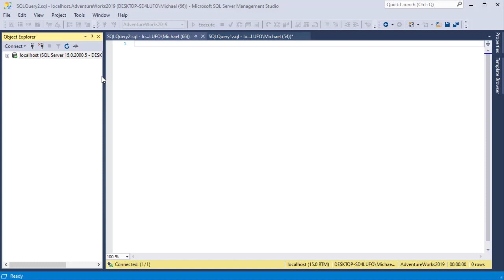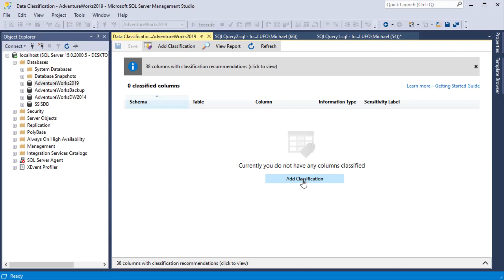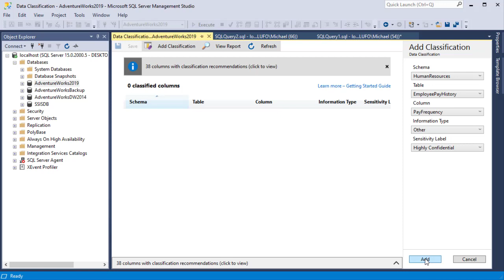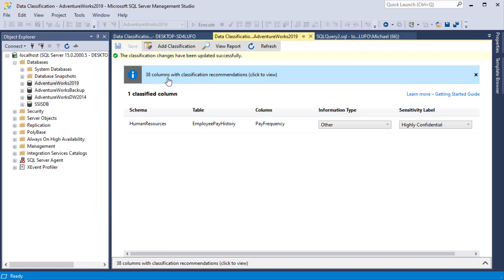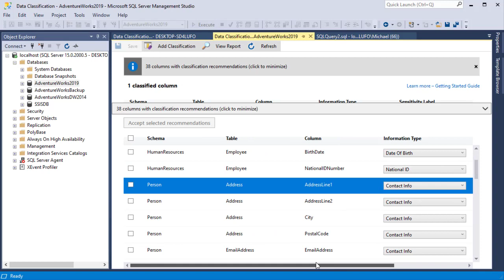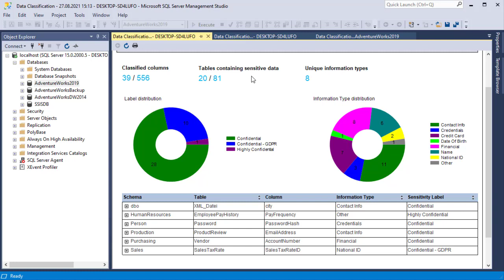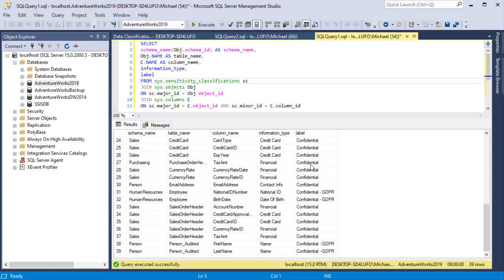Daten klassifizieren // SQL Server // Business Intelligence in der Praxis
Die Datenklassifizierung ermöglicht das Auffinden, Klassifizieren, Kennzeichnen und Schützen von sensiblen Daten in Datenbanken. Beispiele für sensible Daten sind Geschäfts-, Finanz-, Gesundheits- und persönlich identifizierbare Daten.

Das Klassifizierungstool vom SQL Server verwendet eine Klassifizierungs-Engine, die eine SQL Datenbank nach Spalten mit sensiblen Daten durchsucht und eine Liste der empfohlenen Spaltenklassifizierungen bereitstellt. Die  können einfach überprüft werden und die entsprechenden Klassifizierungsempfehlungen angewendet werden können, sowie die Möglichkeit, Spalten auch manuell zu klassifizieren.